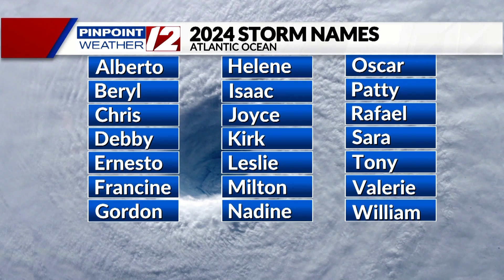Beyond the Forecast: 2024 Hurricane Outlook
Our very own Pinpoint Weather 12 meteorologists, Tony Petrarca and T.J. Del Santo, are getting a head start on the 2024 Atlantic hurricane season. Hurricane season runs from June 1 to November 30, and many climate experts and meteorologists are expecting a very active hurricane season, with some predicting up to 20 named storms and up to six landfalls in the U.S. and Caribbean.